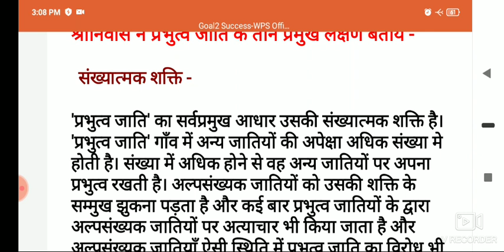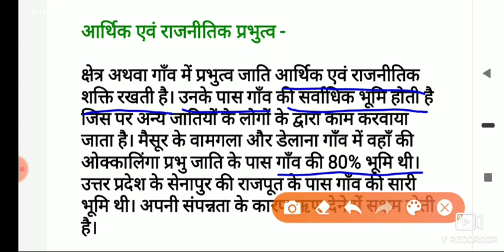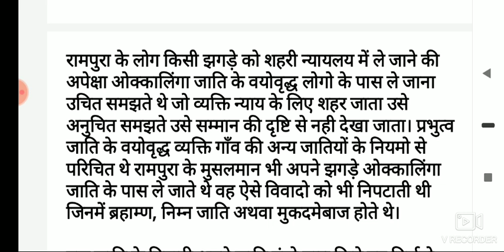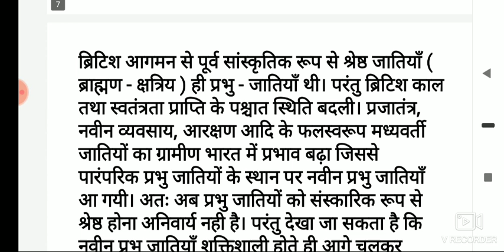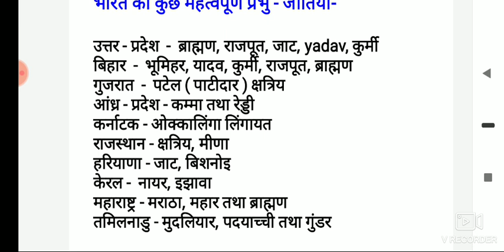Sociology srinivas_dominant caste#श्रीनिवास_प्रभुत्व_जातिNET JRF PGT GIC assistant_professor